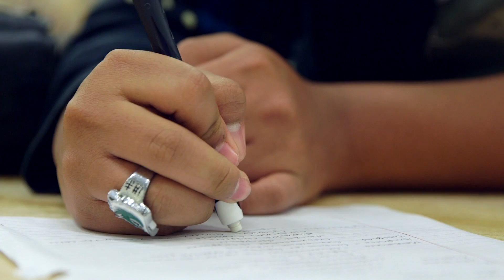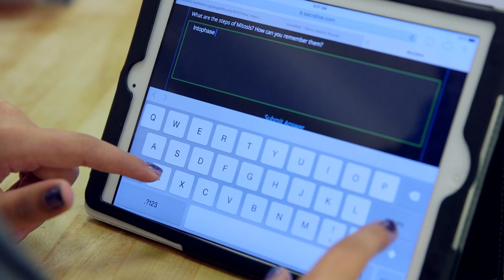Widmann's World – Digital Learning in a High School Setting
Missy Widmann is an anatomy and physiology teacher at Spanaway Lake High School. This year, as part of Bethel's Digital Learning pilot program, Widmann is exploring a variety of new ways to engage students.